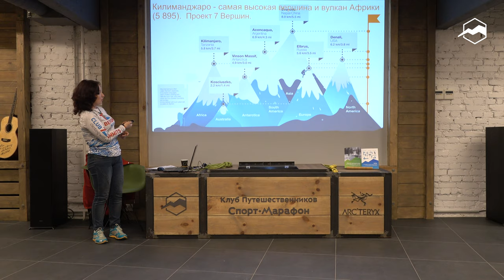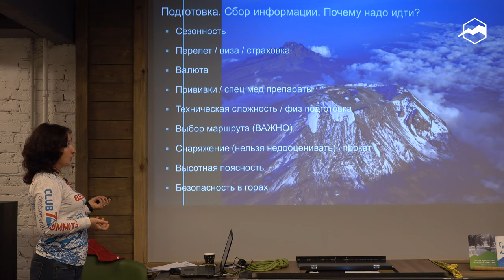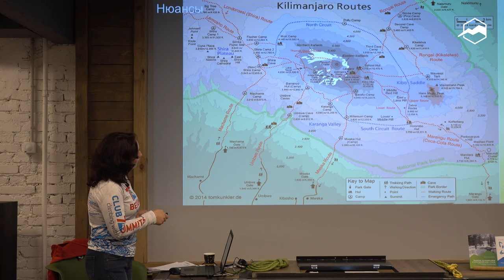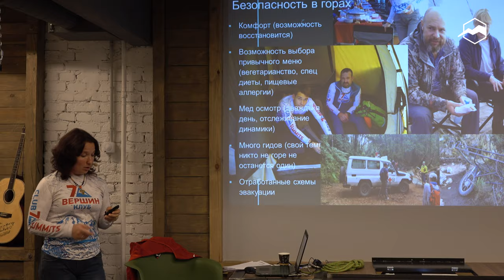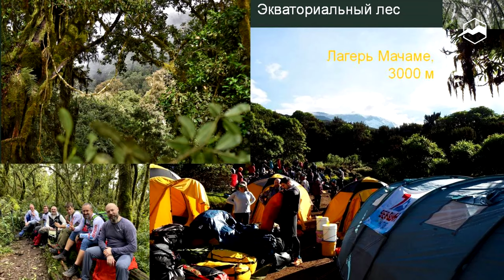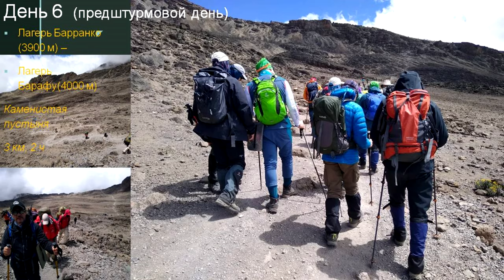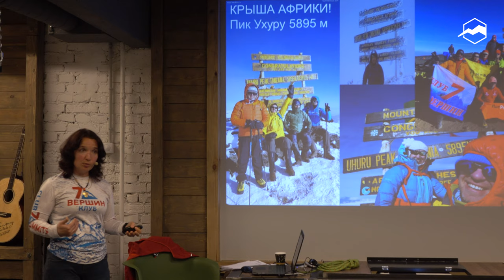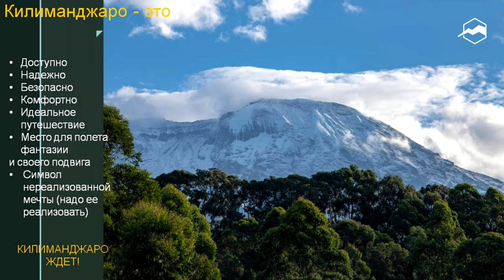Как взойти на Килиманджаро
Килиманджаро — самая высокая гора в Африке (5890 м), диаметр её основания составляет 60 км. Она же является высочайшим стратовулканом Африки, находящимся на северо-востоке Танзании. Точное происхождение названия Килиманджаро неизвестно. На этот счёт существует несколько теорий. Некоторые версии предполагают, что слово разбивается на Kilima — «холм, маленькая гора» и Njaro, что переводится с древнего слова суахили как «белый» или «сверкающий».

Спикер:
Анастасия Кузнецова — специалист по вулканам в одной из ведущих компаний по организации коммерческих восхождений на величайшие вершины мира — Клубе 7 Вершин.

00:00 Как взойти на Килиманджаро
1:01 О проекте 7 вершин и вершине Килиманджаро
4:40 Подготовка, сбор информации (сезонность, выбор маршрута, снаряжение и пр.)
13:27 Маршруты
25:51 Снаряжение
28:28 Безопасность в горах
33:00 Маршрут Мачаме, виртуальное восхождение
1:04:32 Чем заняться после восхождения
1:05:39 Как сделать восхождение уникальным
1:08:49 Подведение итогов
1:10:04 Вопросы-ответы